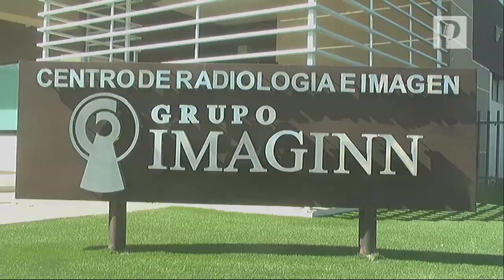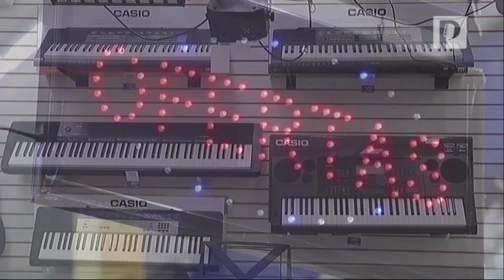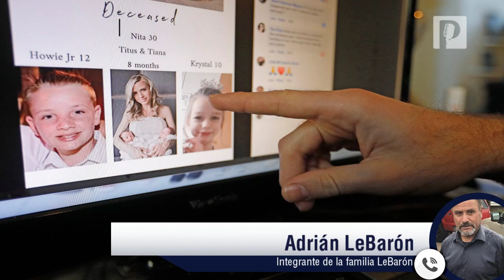Nunca pensé que México estuviera tan jodido con tantos muertos en todos los estados, Adrián Lebarón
El presidente Andrés Manuel López Obrador debe terminar con la investigación para saber quién y porqué asesinaron a miembros de la familia LeBarón y que Bavispe y Galeana sean municipios seguros, señaló Adrián LeBarón.